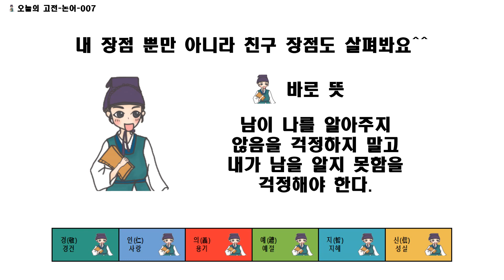오늘의 고전 논어 007 내 장점 뿐만 아니라 친구 장점도 살펴봐요^^